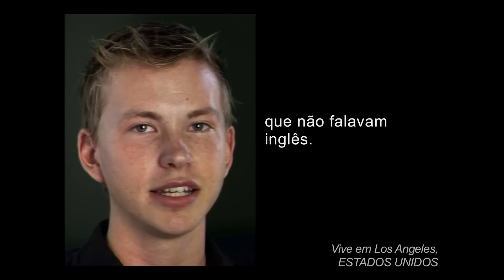7 mil milhões de Outros - Felicidade [PT]